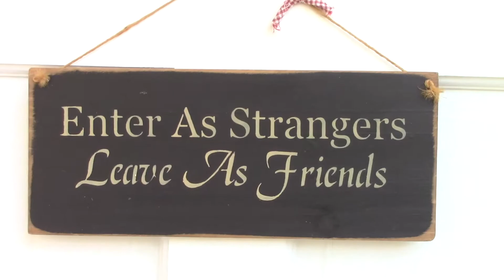Class in 15 minutes | Cottage Cooking Asheville NC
Cottage Cooking gets ready for a class